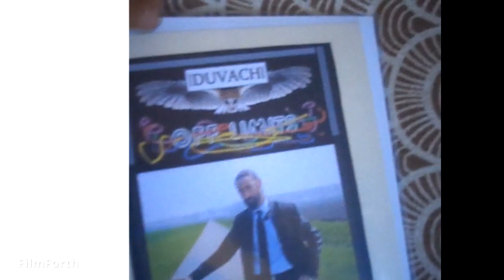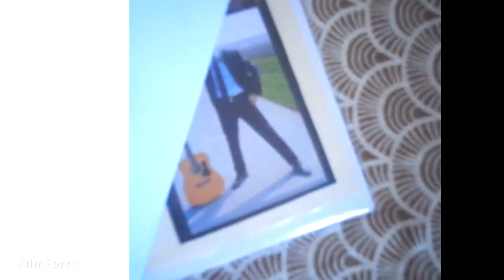DUVACH - off limits (the album on vinyl)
DUVACH
off limits (album release 13 may 2023)
(total time : 24 min)
(tracklist)
01 route 66
02 the country side
03 long time no see
04 such is life
05 closure
06 a man from the future
07 off limits
08 fix it
DUVACH  : producer, composer, singer songwriter, keyboard ect, album arts